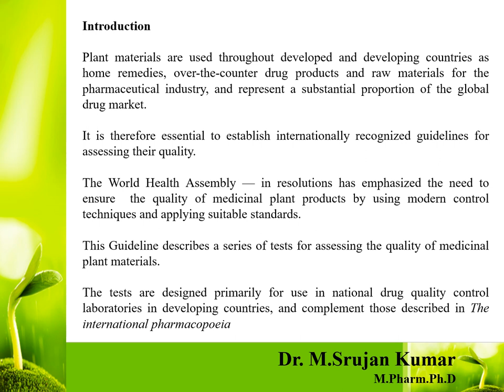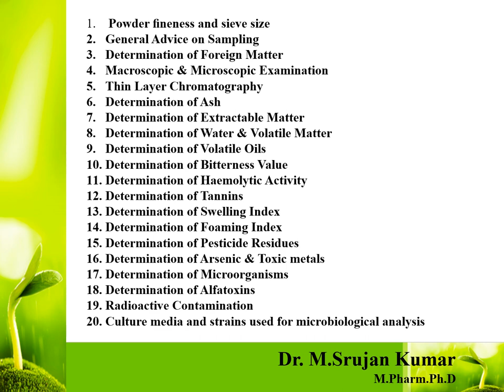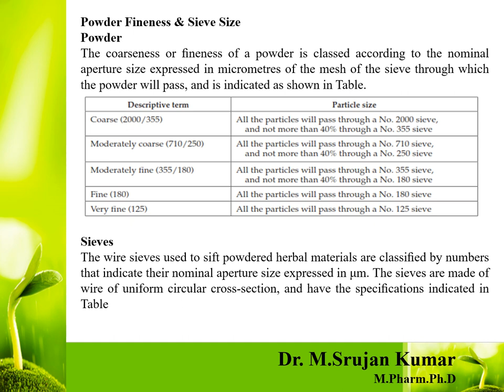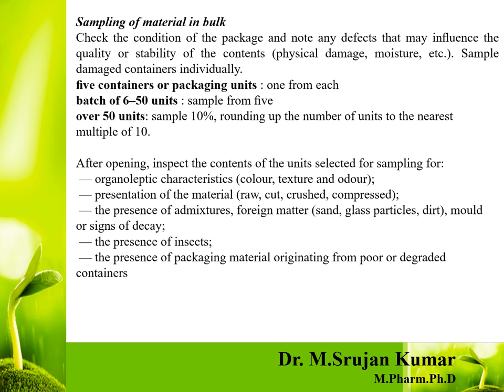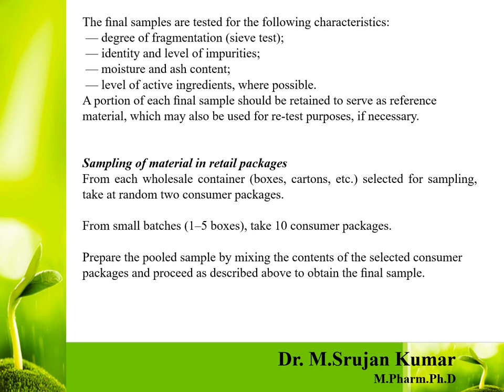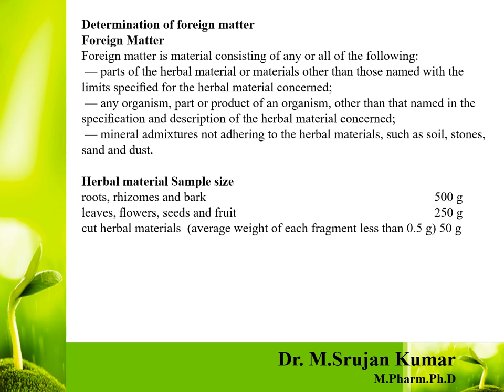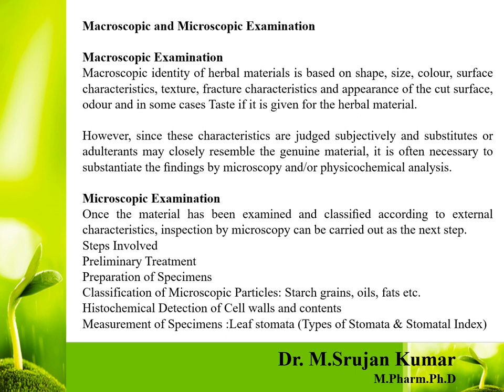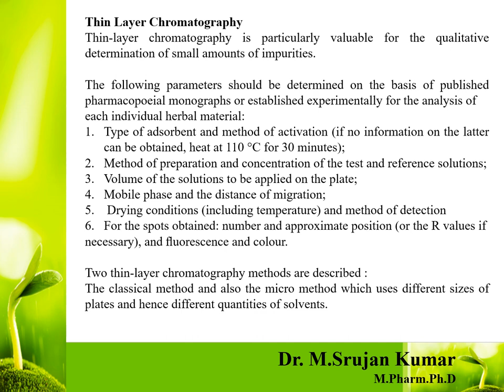WHO Guidelines for Assessment of Herbal Drugs Part 1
Session Deals with
Introduction to WHO Guidelines
Assessment Parameters Partly Studied